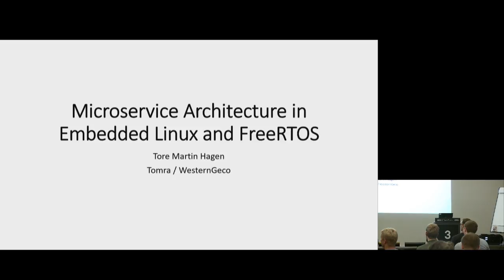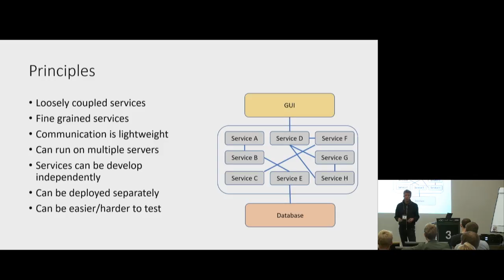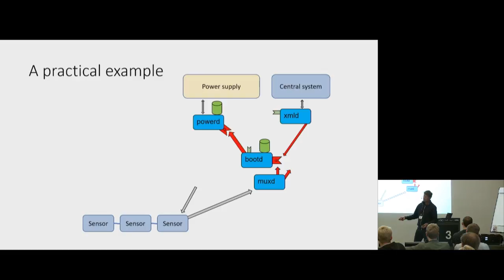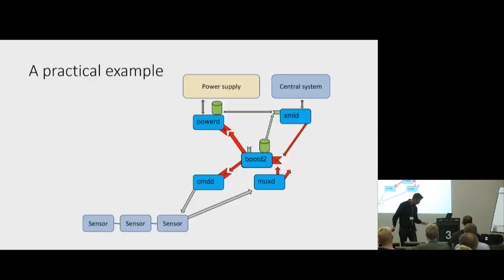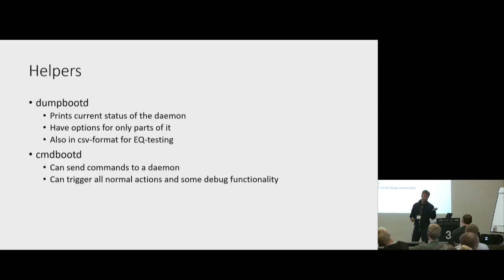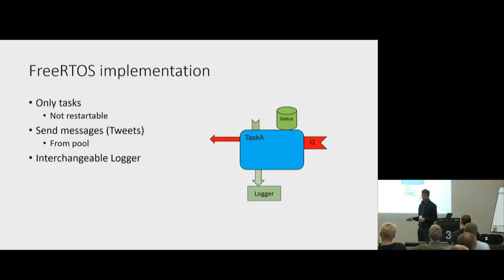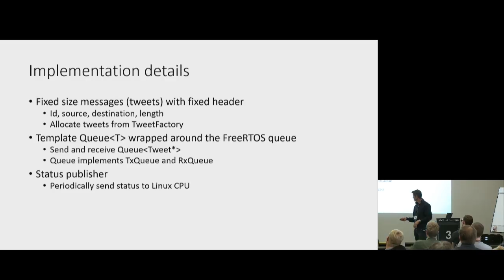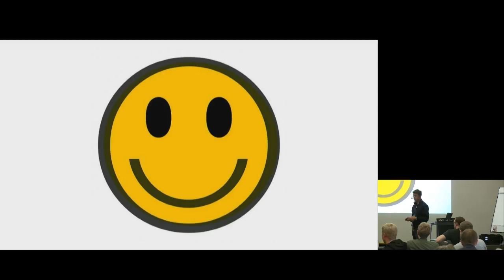Microservice Architectures in Embedded Linux and FreeRTOS - Tore Martin Hagen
Did you think Microservices was just yet another fancy name for something they are doing in enterprise software?
In this talk I will show how you can apply Microservices architecture principles when working with embedded SW. The examples are taken from a 10 year multi-target project, running both Linux and FreeRTOS.